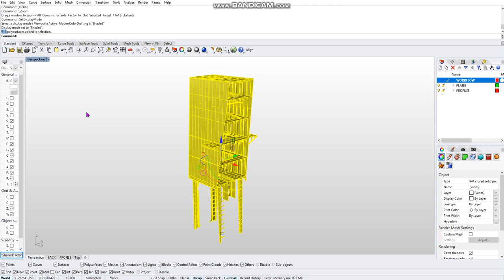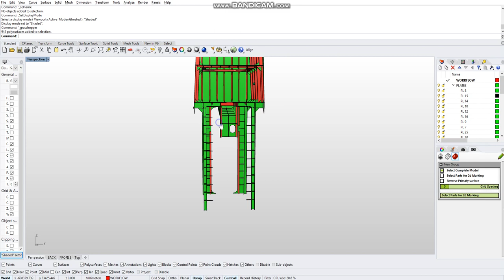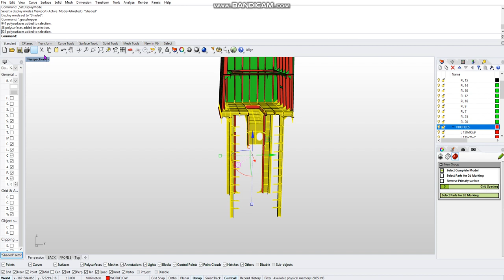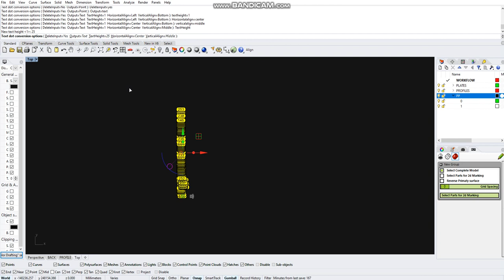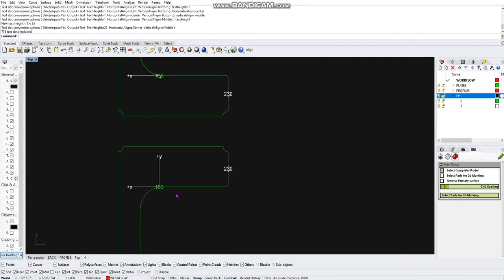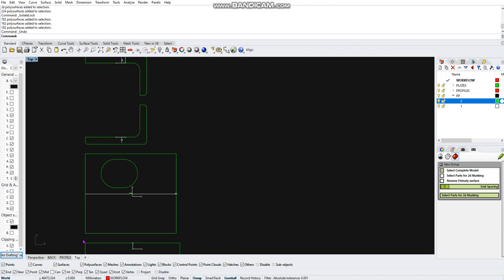Rhino and Grasshopper for Marine Design - Plate Markings v2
Exporting fast and accurate data can dramatically reduce production errors and on the other hand increase productivity.
Here with this grasshopper script, you can export a cutting file with all the necessary production info marked on it by simply selecting the appropriate parts.
In this version 2 you can select multiple parts at the same time and let the script do all the work. You may group the plates with the same thickness and run the script so you have also grouped output files.